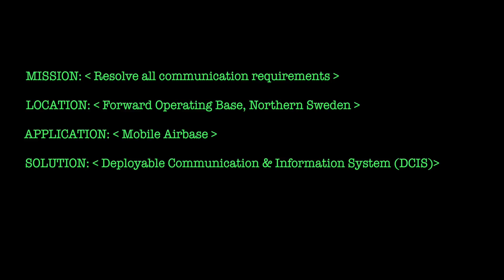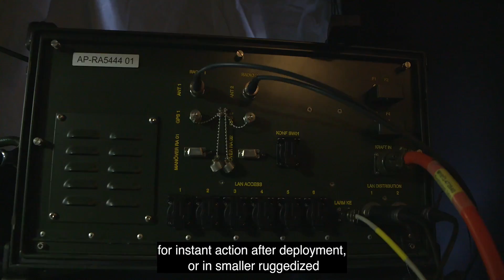Saab DCIS solutions – Deployable communication at a mobile airbase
During any kind of deployed operations, reliable communication immediately becomes paramount. By using a deployable, flexible and modular solution, all sorts of communication needs are taken care of.
This is one example where we have applied it on a mobile airbase, connecting all pieces of the operation into a smooth and efficient communication flow for maximum operational availability.